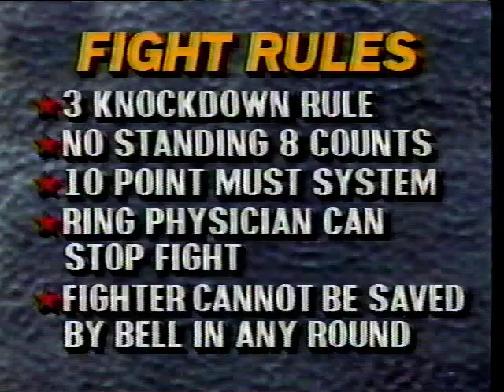Ray Mercer vs Bert Cooper